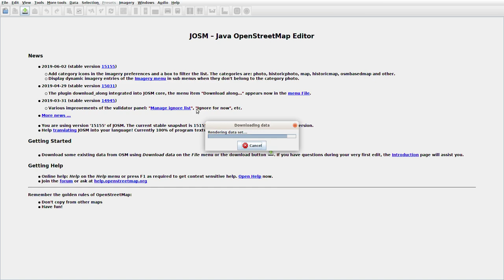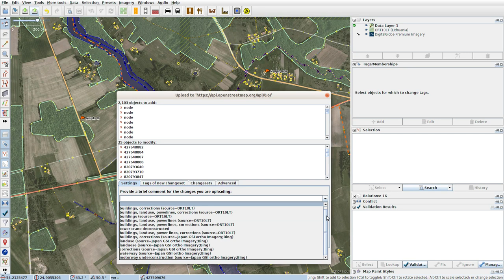JOSMrec0025 2019 06 21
Lithuania. Anciuškos, Kudelionys, Starka, Verseka II. Tracing buildings in JOSM for openstreetmap.